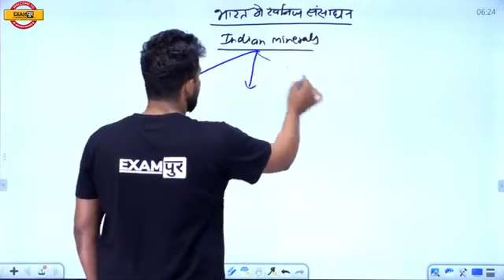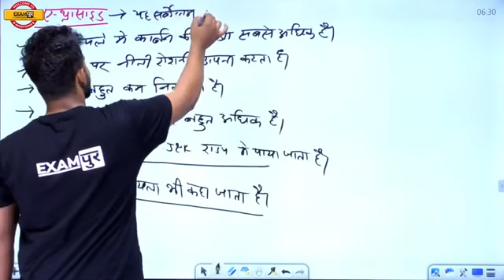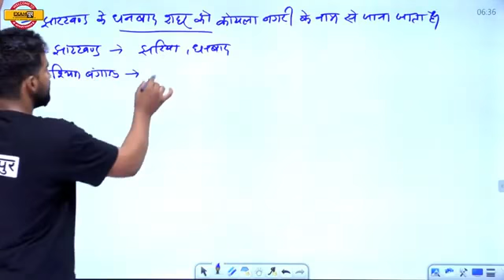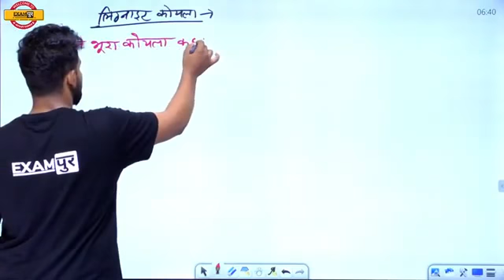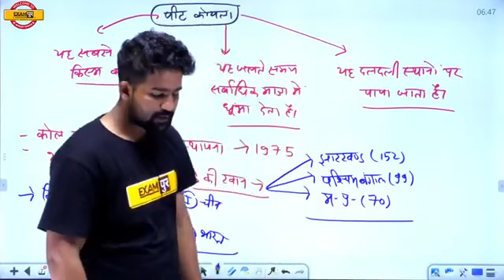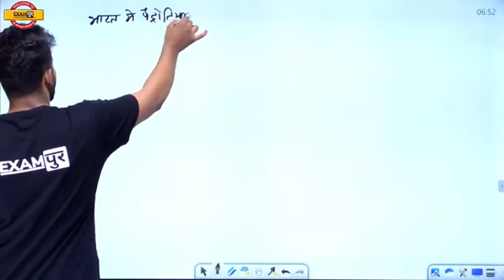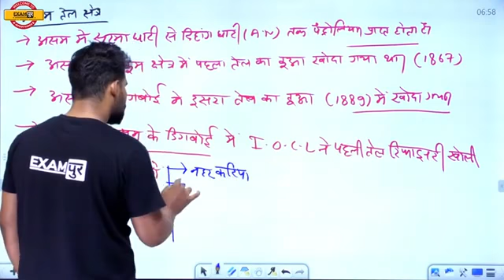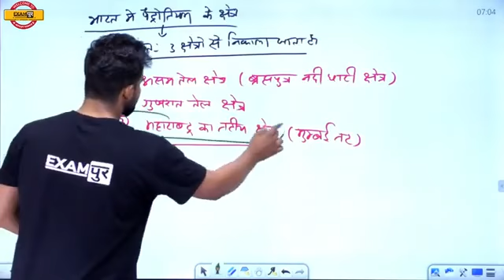MPPSC 2021 || Geography |By Anupam Sir| महाकाल बैच | भारत के खनिज संसाधन | CLASS-41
🟡UPSC Pre 2021 निःशुल्क Offline बैच से जुड़ने के लिए इस फॉर्म को Fill करे